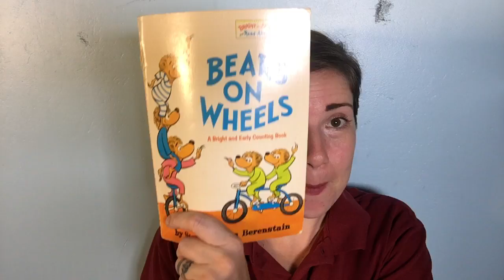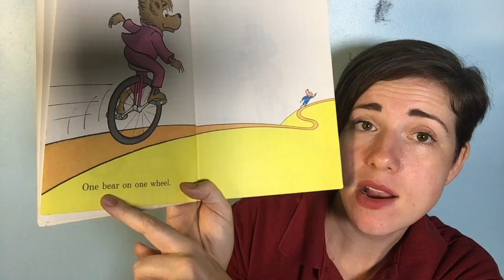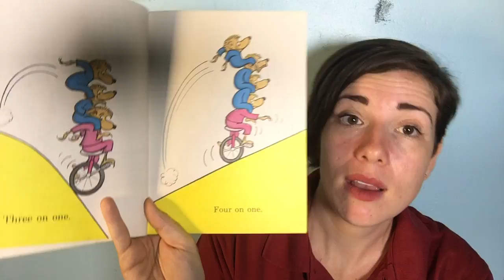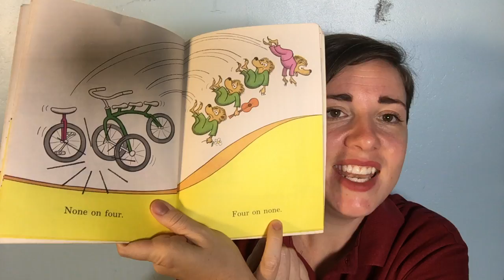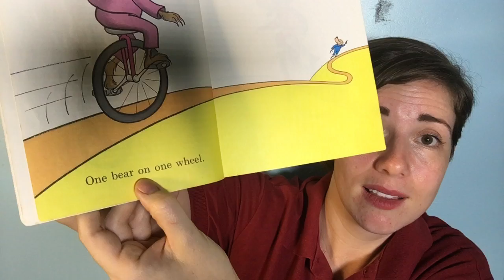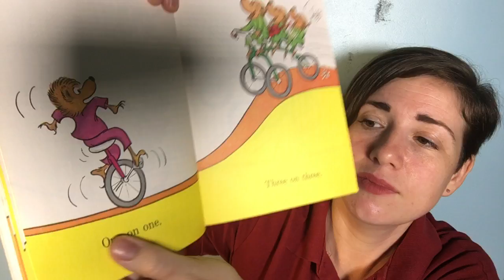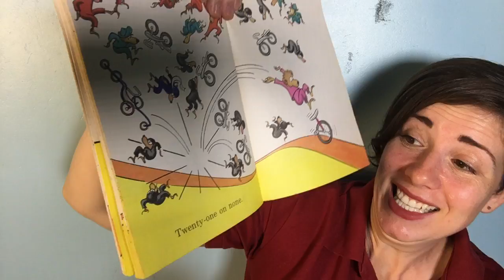Beginning Counting Lesson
Can you do it? Yes you can! I hope you read this book with me--and then all by yourself!

Consegues fazê-lo? Sim você pode! Espero que você leia este livro comigo - e depois sozinho!